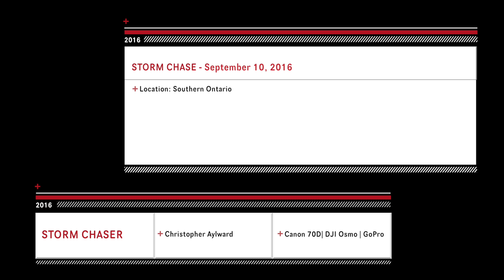Chase of Storms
Lacking some amazing lightning shots due to an untimely battery malfunction on the Osmo, we still chased through some pretty heavy systems on Saturday.

This video represents part of the journey.